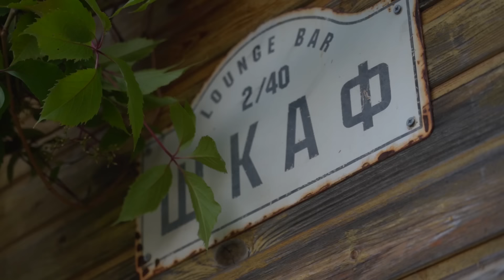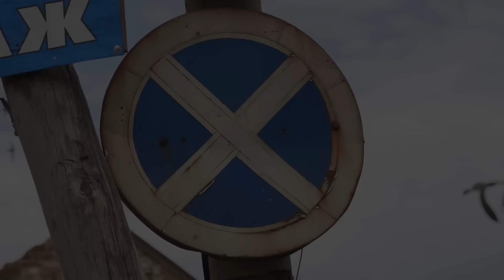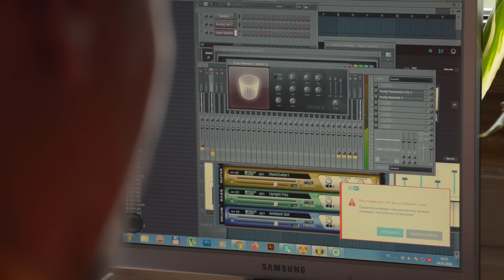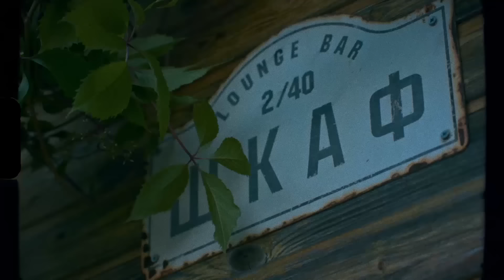Cream Soda: о Гудкове, съемках «Плачу на техно» и пророческих «Вечеринках» // А поговорить?...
Эксклюзивная коллекция одежды "А поговорить?"

Cream Soda(Крем Сода) (Дмитрий Нова(Dima Nova), Илья Гадаев, Анна Романовская (Anna Rome)) – российская группа, которая зародилась в Москве еще в 2012 году. Музыканты радуют почитателей электронной музыки своими взглядами на электронную музыку.  Песни - "Плачу на техно", "Никаких больше вечеринок", "Уйди, но останься", "Сердце Лёд", "Комета", "Хэдшот", "Volga", "Красиво", "Потанцуй со мной", "Атомы", "Солд аут"

00:00:00 – Ирина Шихман в гостях у группы Cream Soda
00:01:23 – О «Никаких больше вечеринок» - хите карантина
00:02:35 – Как снимали «Плачу на техно»?
00:05:52 – О влиянии карантина на творчество
00:08:34 – О текстах песен
00:12:19 – Узнал бы массовый зритель о Cream Soda, если бы не Александр Гудков?
00:16:05 – О профильном образовании участников группы
00:17:55 – О первой работе
00:28:40 – О Ярославле
00:31:39 – О пути музыканта к успеху, если родился в провинции
00:36:25 – О гастролях, проблемах властей и опустошенных деревнях
00:41:31 – О патриотизме
00:44:10 – Об эмиграции в 2020 году
00:46:41 – О музыкальных вкусах россиян
00:51:18 – О русской поп-музыке и эстраде
00:57:33 – Об отношениях с родителями
01:04:40 – О клипе «Волга»
01:07:41 – О чувствах после записи первого альбома
01:10:11 – О первом крупном гонораре
01:11:16 – О первом миллионе просмотров
01:16:36 – О современных мужчинах
01:20:07 – О группе одного хита